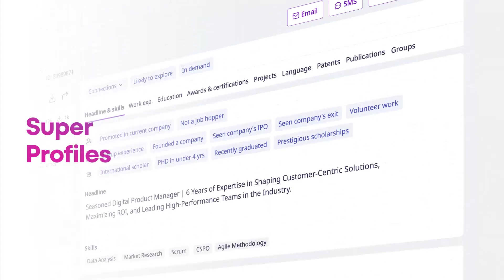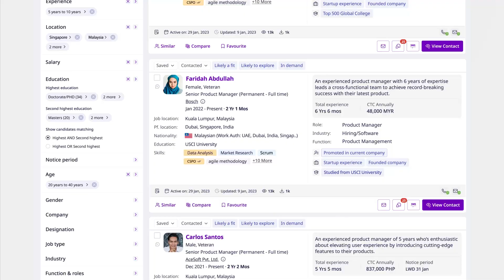The future of hiring is here!